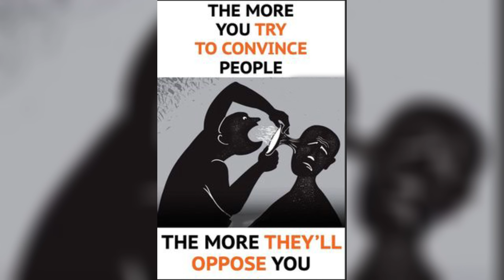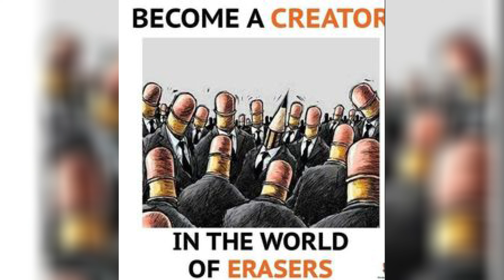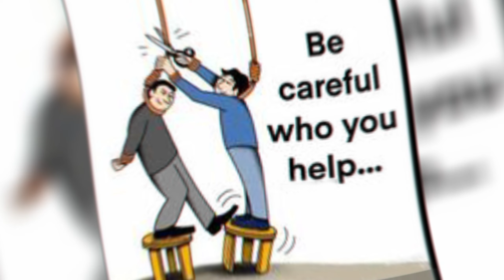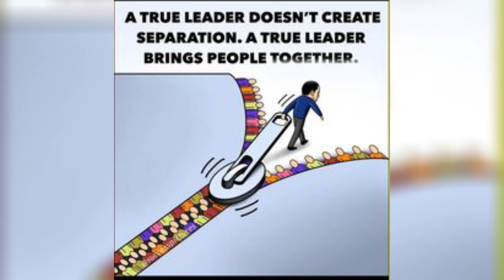Deep meaning images ||Motivational video ||Inspirational video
Inspirational images
Inspirational video
Motivational video
Images that speak louder than words
Part 2